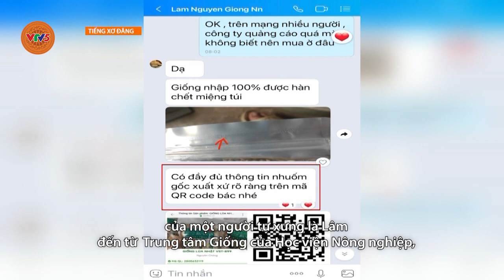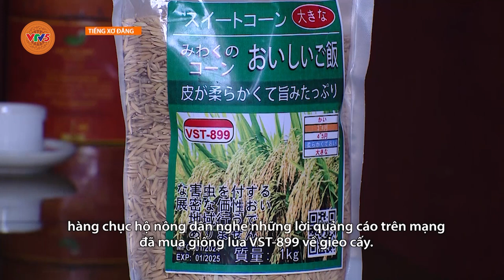[TIẾNG XƠ ĐĂNG] NÔNG DÂN THIỆT HẠI DO MUA PHẢI GIỐNG LÚA GIẢ QUA MẠNG XÃ HỘI | VTV5